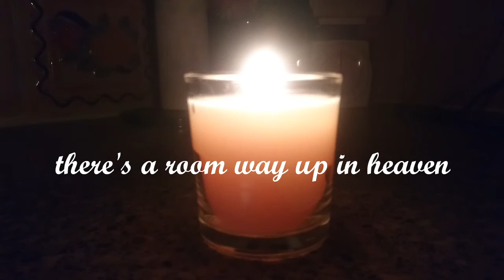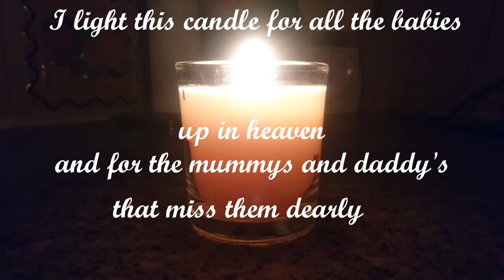To my angel